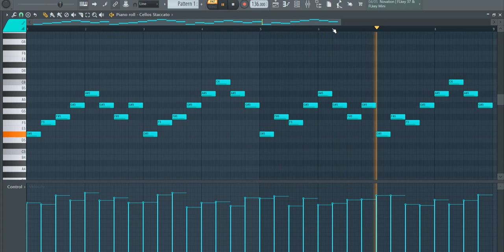Dark + Drill + Trap + Cellos Melodies 💙 | Royalty Free Loops | No Copyright | FL Studio